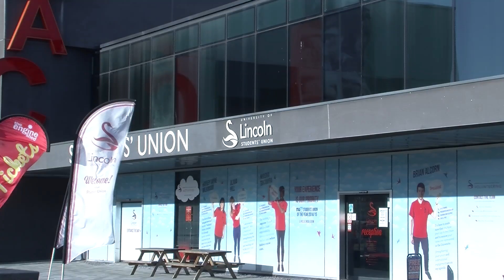BrayfordCleanUp_LauraGates_ V ASSESSMENT.